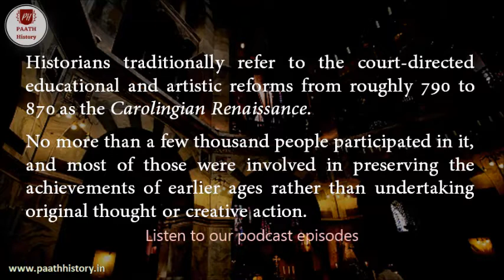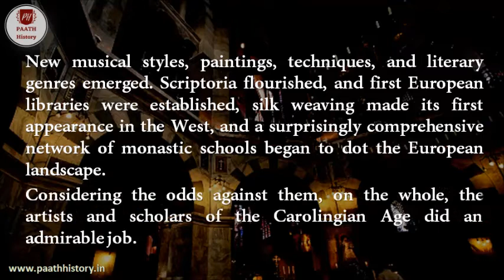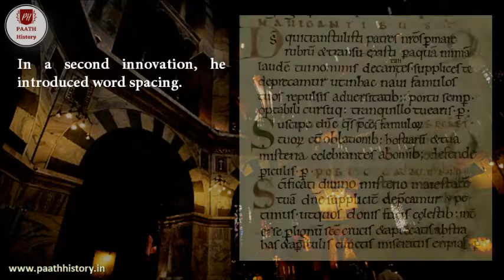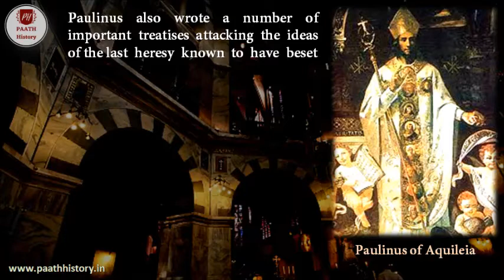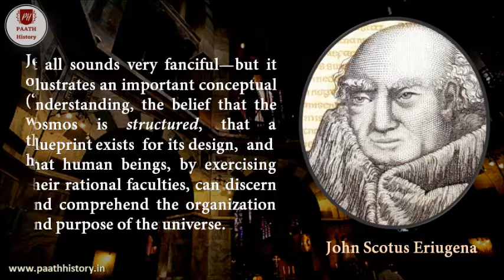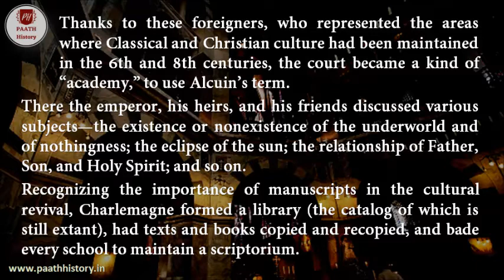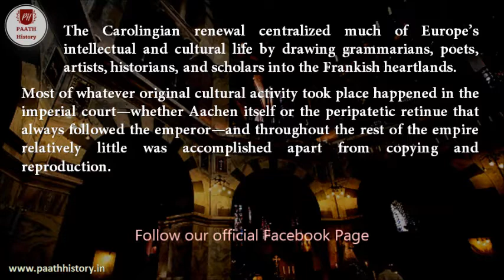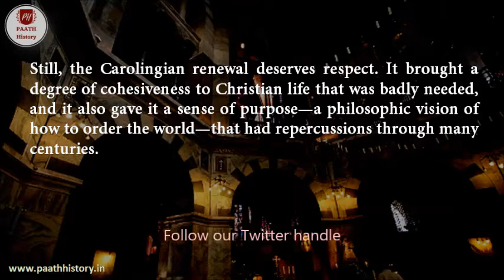Carolingian Renaissance।Created by PAATH History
Historians traditionally refer to the court-directed educational and artistic reforms from roughly 790 to 870 as the Carolingian Renaissance. No more than a few thousand people participated in it, and most of those were involved in preserving the achievements of earlier ages rather than undertaking original thought or creative action. Their activity deserves respect, however. In this video we have discussed various aspects of Carolingian Renaissance
Reference: (1) Farooqui Amar (2002), Early Social Formations, Delhi: Manak Publications Pvt. Ltd.
(2) Backman, Clifford R., The Worlds of Medieval Europe, Cambridge University Press